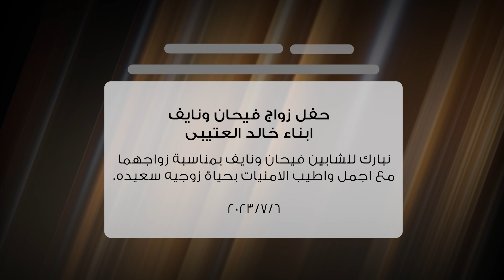حفل زواج فيحان ونايف ابناء خالد العتيبي